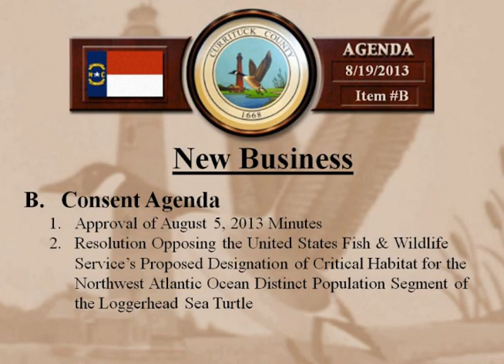Board of Commissioners Board Meeting - August 19, 2013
Currituck County, North Carolina Board of Commissioners meeting for Monday, August 19, 2013. Items discussed at the meeting was the continued item for Consideration and Action: PB 13-12 Moyock Commons and the recommendation to award the Solid Waste Contracts.